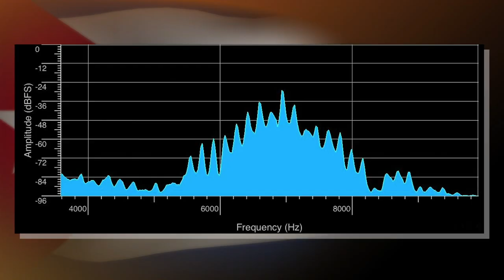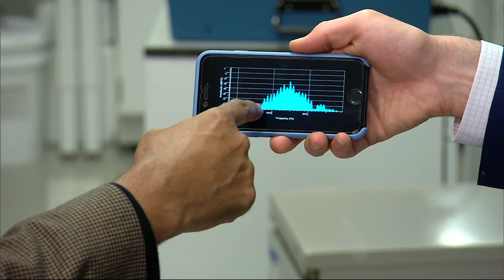What Americans Heard in Cuba Attacks: The Sound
AP obtains a recording of what some U.S. embassy workers heard in Havana as they were attacked by what investigators initially believed was a sonic weapon. The recording of a high-pitched noise is one of many taken in Cuba since attacks started. (Oct. 12)